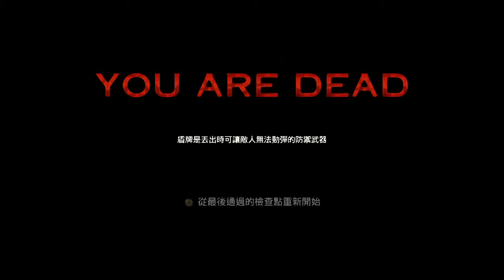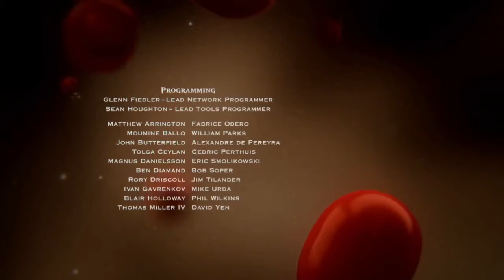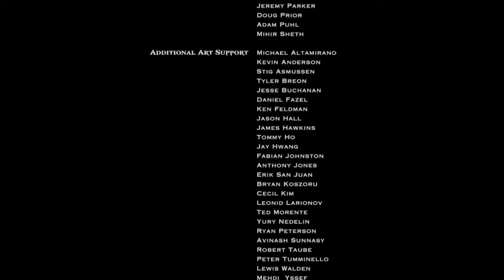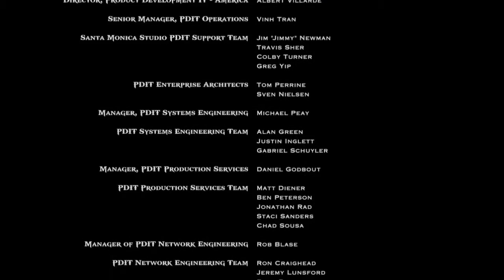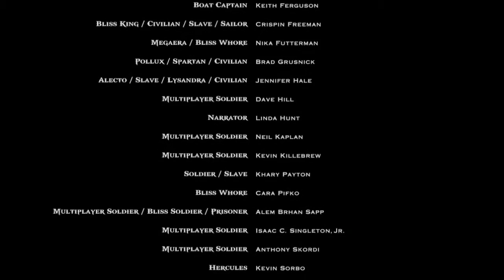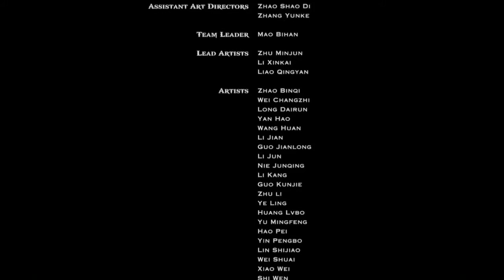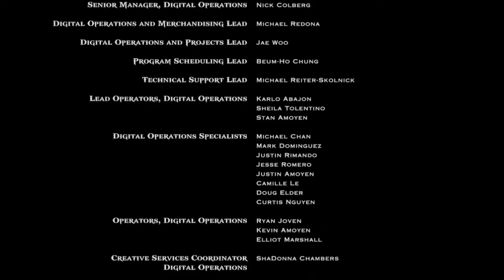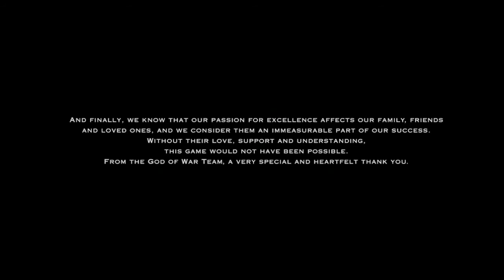[God of War: Ascension] 戰神: 崛起 中文字幕遊戲流程 Part10完 (Hard難度) Charles RvBaker